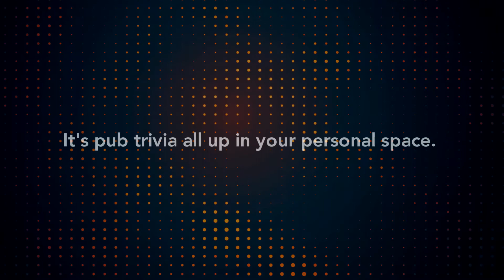Virtual Live-Hosted Trivia features general knowledge, puzzles, games and more. First game is free.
Head Space Trivia is a cutting-edge platform that hosts trivia and puzzle challenge games for groups in a virtual setting.  Players interact with each other and a live trivia master via video chatting, and our proprietary software enables everyone to see questions, answers, and scores in real time.

Head Space Trivia is a fun, social activity to play from home. It allows parents to “go out” without needing a babysitter, college friends to play together across the country, and family members to celebrate birthdays and other milestones together without leaving their own homes. Corporate teams who work together virtually can host virtual team building trivia games and enjoy camaraderie without the travel.